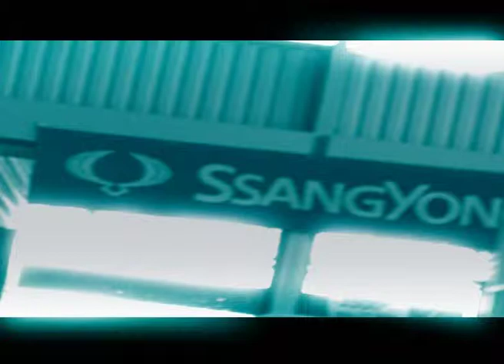Film 06 Mazda 2 24 11 08